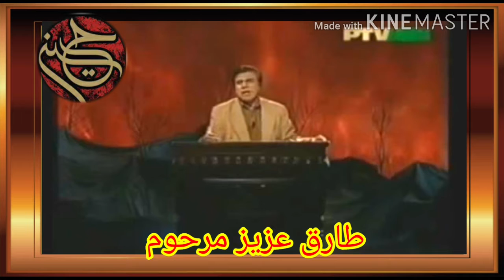Marsiya Hazrat Abbas a.s Tariq Aziz . طارق عزیز مرحوم ۔ مرثیہ حضرت عباس علیہ السلام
Marsiya Hazrat Abbas a.s
Tariq Aziz Marhoom

مرثیہ حضرت عباس علیہ السلام
طارق عزیز مرحوم